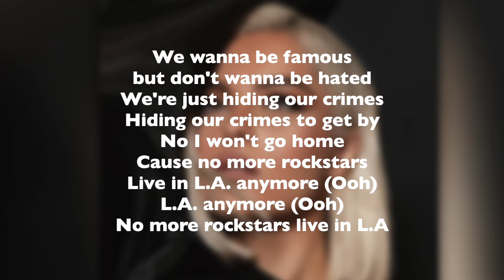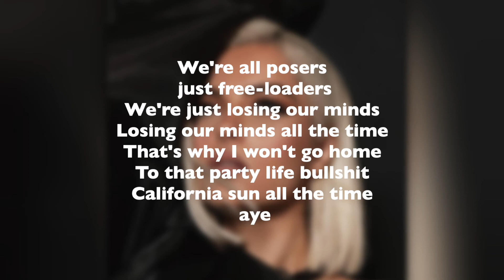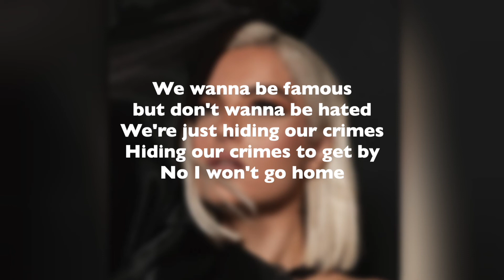Bebe Rexha - Posers (Lyrics)